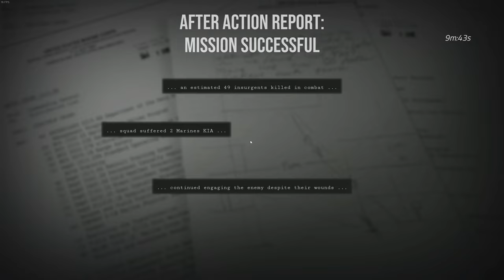Car Bomb Convoy Protection - Six Days in Fallujah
Six days in Fallujah VBIED game mode is incredibly fun to play. This game has a lot of potential as a unique tactical shooter. Cheers guys.

00:00 Intro
02:05 Cinematic Scenes
03:14 Car Bomb Convoy Protection